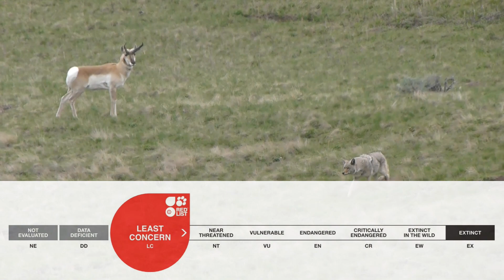What is a Pronghorn?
A short video describing the pronghorn antilope.

Video chapters:
00:00 Intro
0:38 Geographic range
0:52 Physical description
1:23 Reproduction
2:32 Lifespan
2:40 Behavior
4:24 Conservation
4:40 Bonus footage w/music
5:35 Outro
6:09 Bloopers